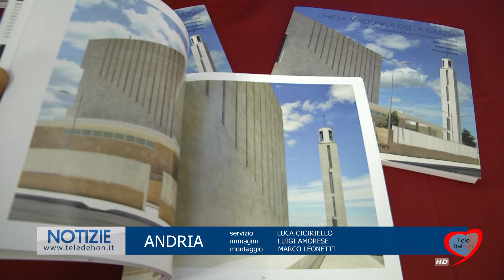ANDRIA, PRESENTATO IL LIBRO SULLA CHIESA "MADONNA DELLA GRAZIA"